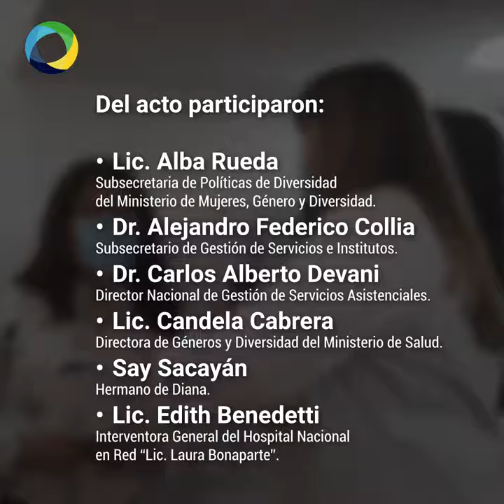Homenaje a Diana Sacayán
Cerramos la Semana de la Salud Mental con un emotivo acto a Diana Sacayán al inaugurar un auditorio con su nombre.
La placa sella la responsabilidad de seguir trabajando desde la perspectiva de género y el respeto por los derechos humanos.